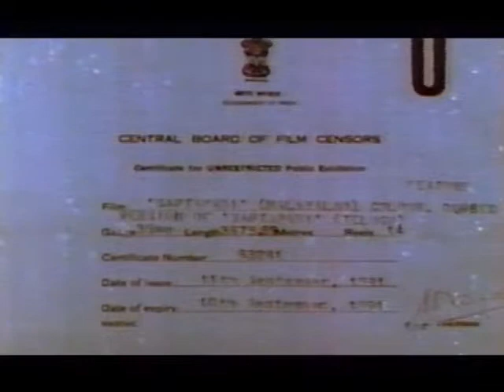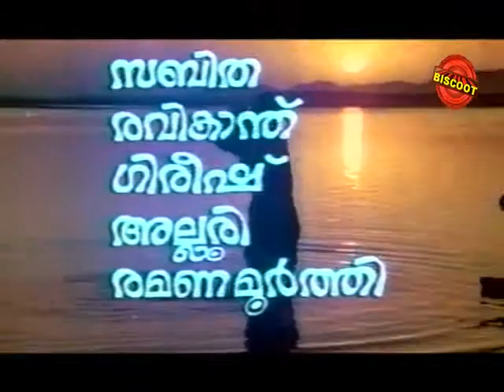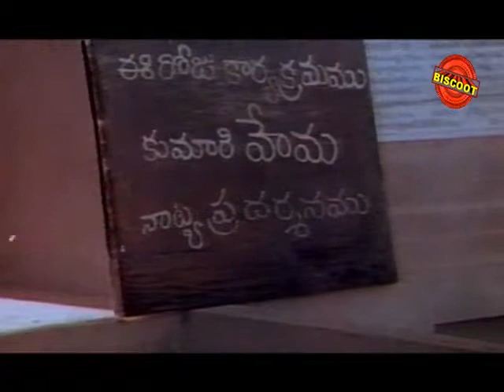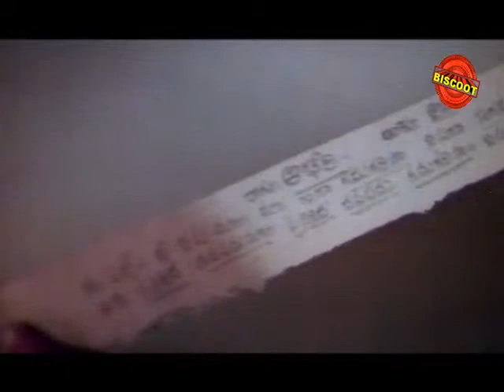Sapthapadi - 1981 Malayalam Movie | JV Somayajulu | Ravikanth | Seshi | Malayalam Online Movies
Watch Full Length Malayalam Movie Sapthapadi released in year 1981. Directed by K Viswanath, produced by RM Kandaswamy, music by KV Mahadevan and starring Aloori, JV Somayajulu, Jith Mohan Mishra, Ramanamoorthi, Ravikanth, Sakthi, Seshi.